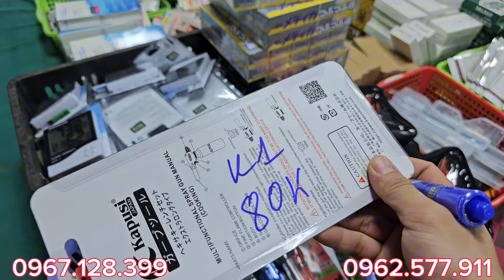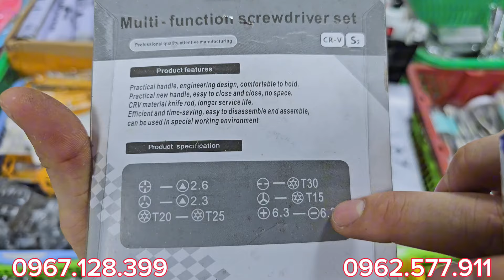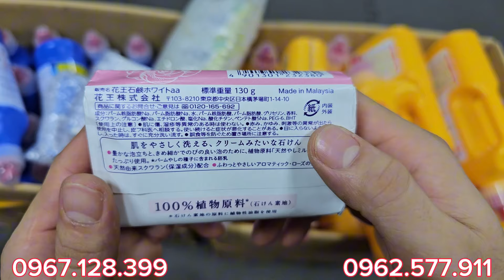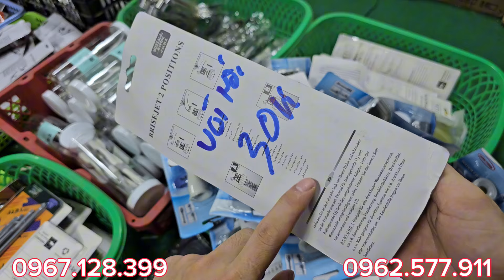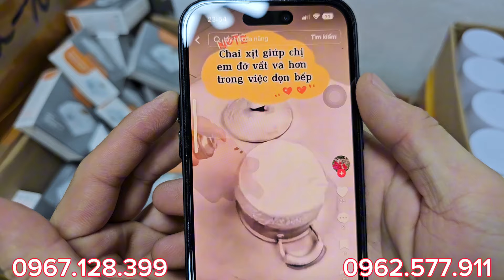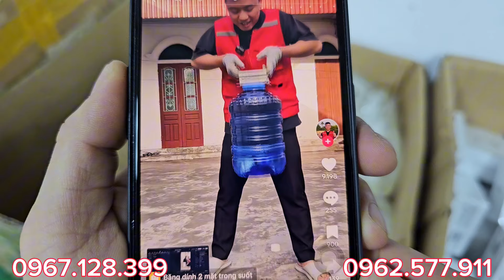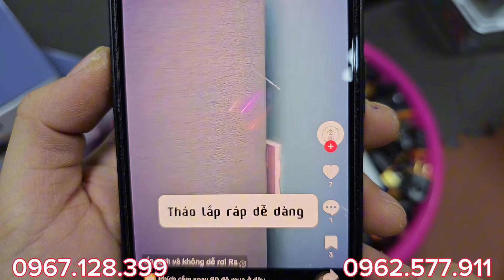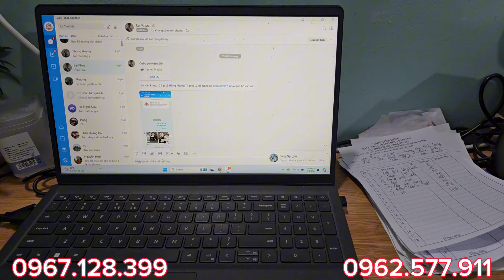HÀNG BÃI NHẬT ngày 01 tháng 09, 2024 - XẢ TOÀN BỘ CỬA HÀNG ĐỒNG GIÁ 20K - 20K - KÍNH MỜI